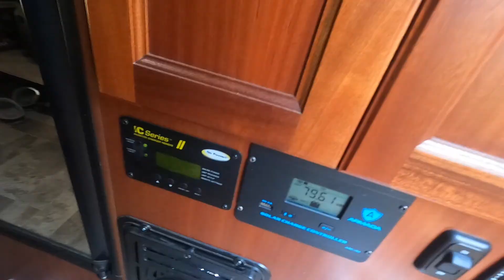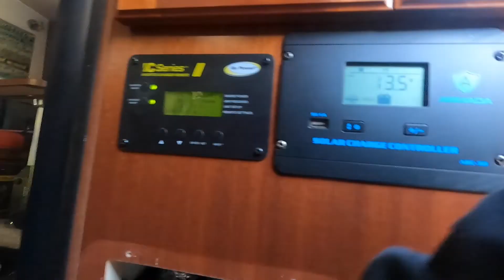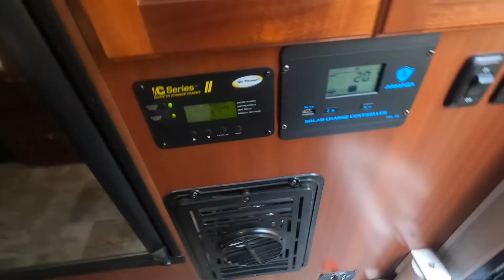Air blows cold but Truck camper furnace doesn't light